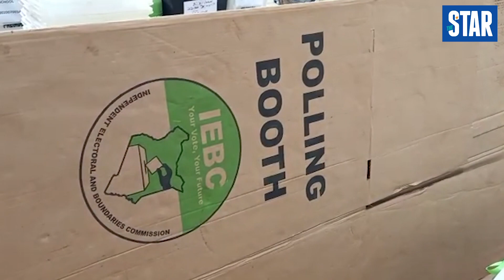Kwale police intensify patrols in violent hotspots ahead of Tuesday polls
Police and IEBC in Kwale county have identified Kinondo, Gombato, Jomo Kenyatta, Mwakigwena, Mlungunipa and Mvindeni areas within Msambweni sub-county as hotspots for violence during the elections.